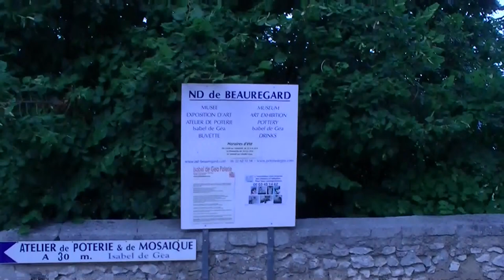Orgon:Notre Dame de Beauregard.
La chapelle Notre-Dame de Beauregard se situe sur une colline, au sud du village. L'accès se fait par un chemin, demarrant du cimetière du village. Elle domine Orgon, ainsi que la vallée de la Durance, la route nationale 7, et l'A7.
Une ancienne chapelle aurait été présente sur le site. La chapelle actuelle, date du XIXe siècle, par la volonté du curé d'Orgon, le chanoine Pierre Anselme Bonnard (de 1877 à 1899).
Elle nous offre une superbe vue sur La Provence